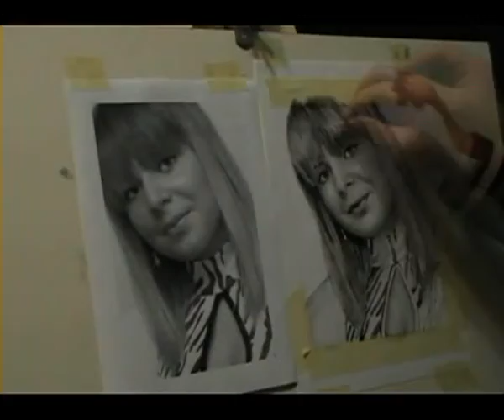Slavisa Cvetkovic realno slikanje Jovana Tasic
Ulje na papiru A3 format
Stranica Fafebook: Slavisa Cvetkovic Slikar